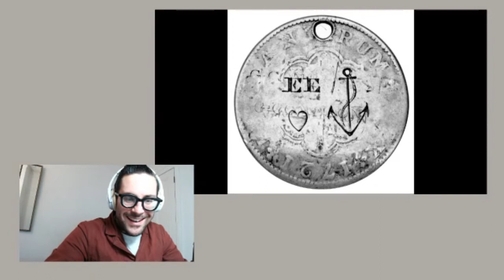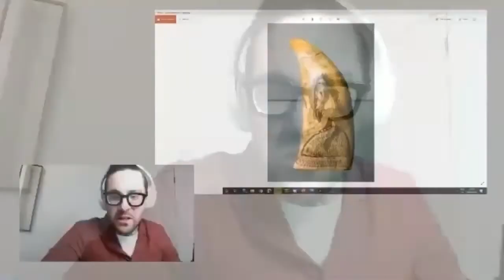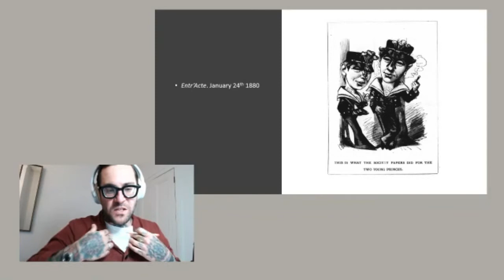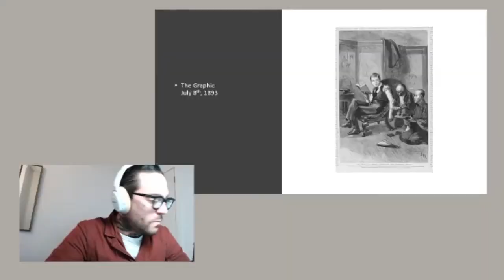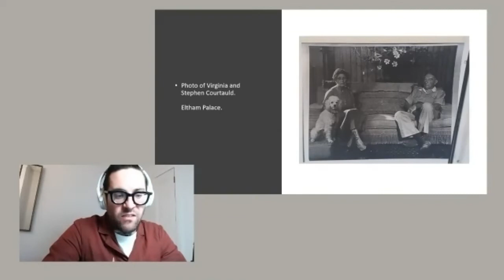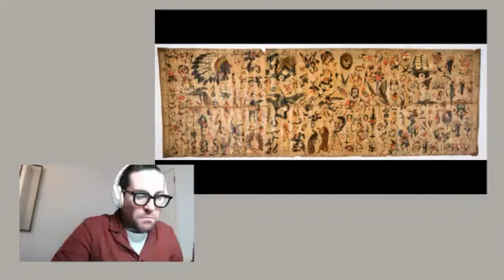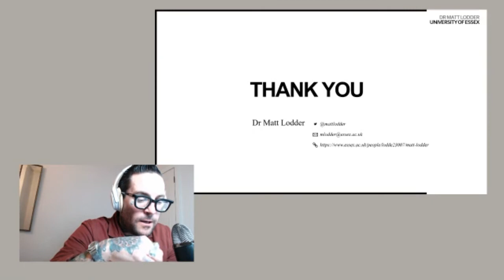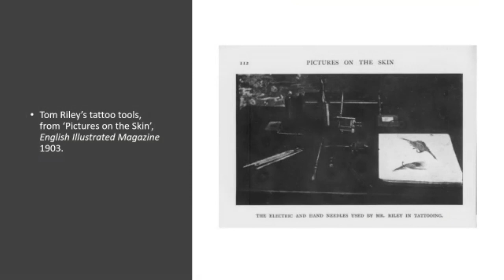Needle on Skin -Sailors and Symbols – Maritime Tattooing History, Part Two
Discover more about sailor tattoos and their meanings. Explore social attitudes towards tattoos and tattooing in the UK, throughout its history.
With Dr. Matt Lodder Senior Lecturer in Art History and Theory, and Director of American Studies at the University of Essex.
Can tattoo histories tell us about our society as much as any object in a museum?